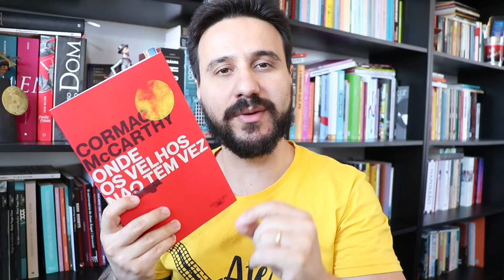Onde os velhos não têm vez, de Cormac McCarthy - resenha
Resenha do livro "Onde os velhos não têm vez, de Cormac McCarthy. Primeiro livro da meta de 2024 lido e com resenha, aqui, no canal.

🤔 Como apoiar o Sujeito Literário e ajudar na sua manutenção?

Torne-se membro do canal:
➡ Acesse ao lado do Botão de "Inscrito"

➡ Demonstre o seu interesse por um conteúdo específico através do botão "Valeu"

Confira a nossa lista de livros desejados: